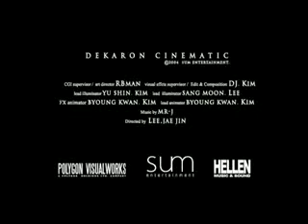2moons official trailer